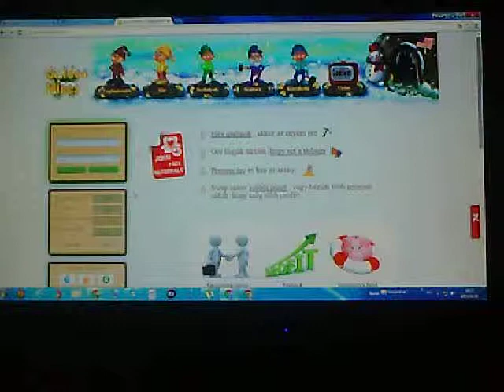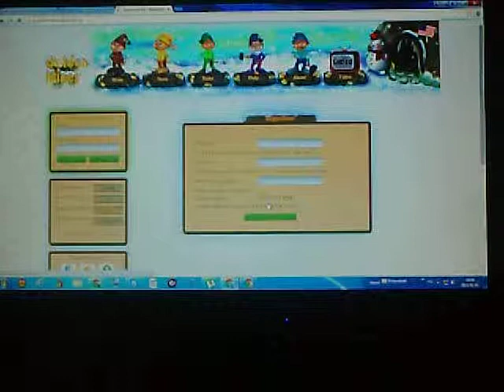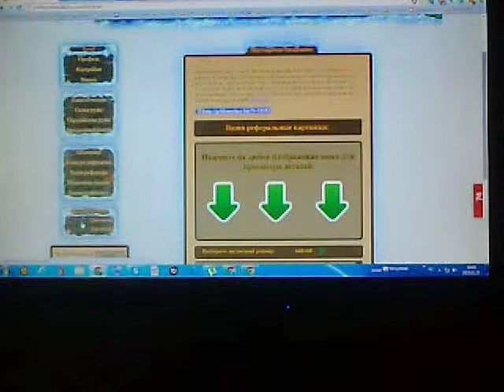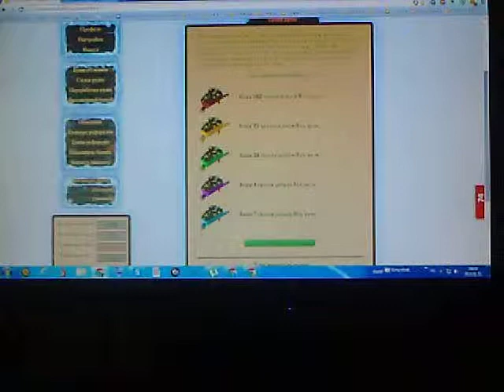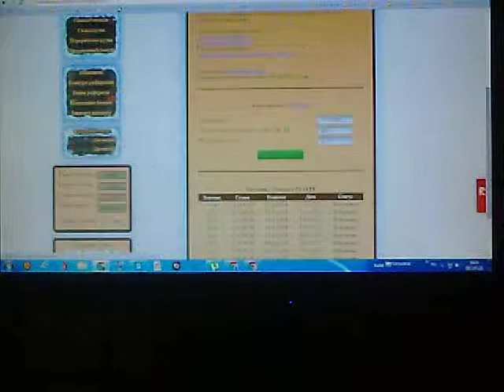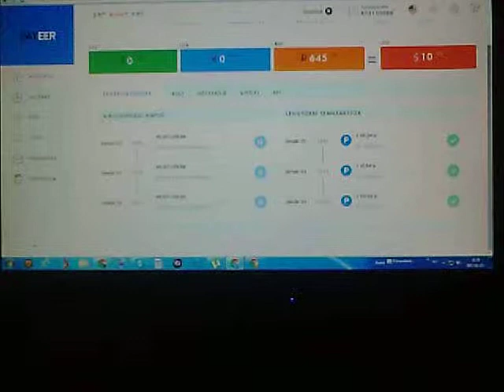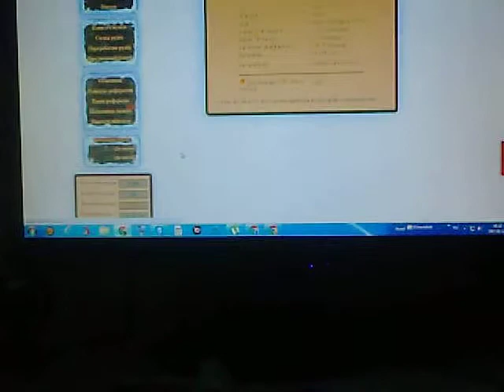Pénz keresés befektetés nélkül.